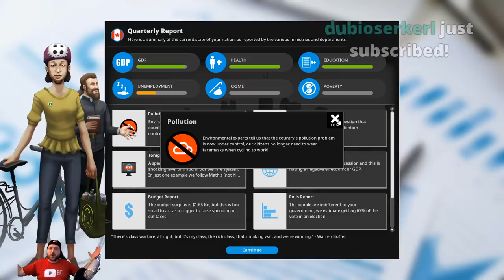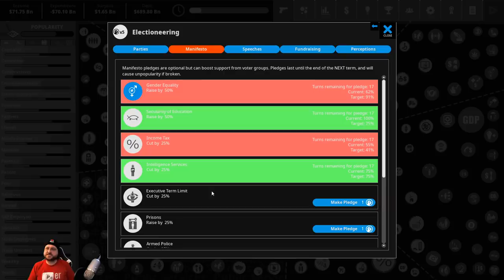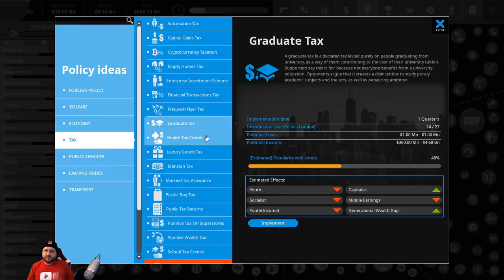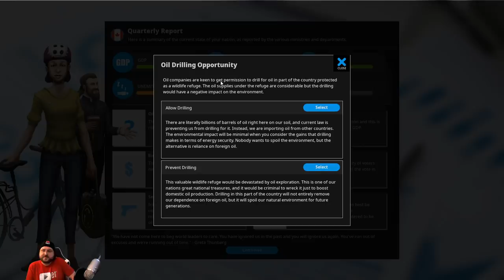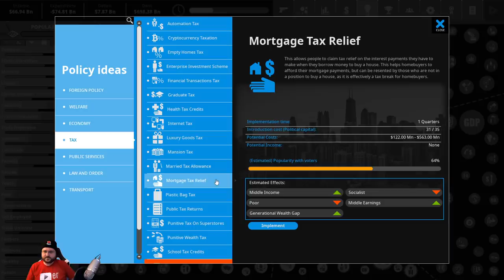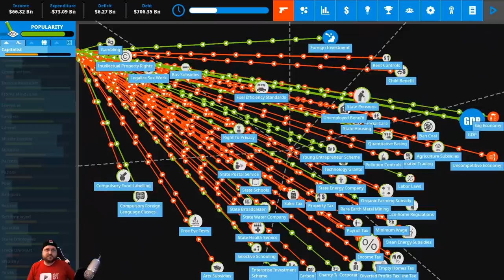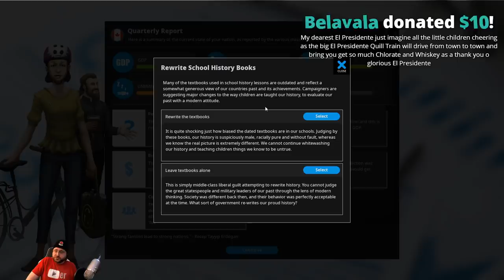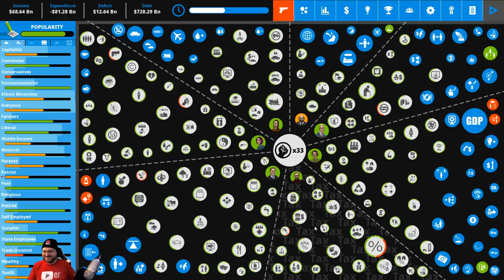Democracy 4: Can Canada Conquer Calamity? - Ep 8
Democracy 4 lets you take the role of President / Prime minister, govern the country (choosing its policies, laws and other actions), and both transform the country as you see fit, while trying to retain enough popularity to get re-elected...

Snail Mail:
P3A 4S8